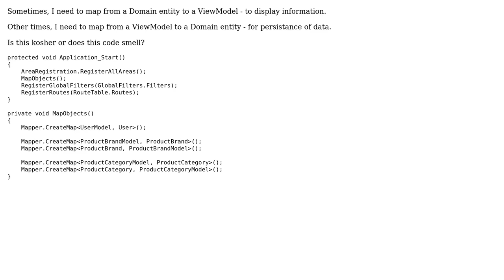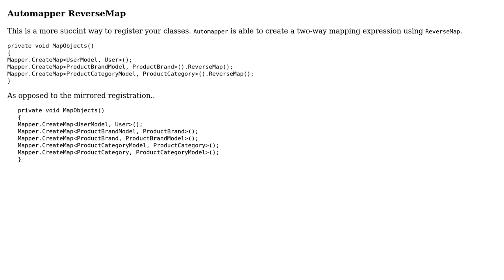Code Review: Using AutoMapper to map to and from (3 Solutions!!)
Code Review: Using AutoMapper to map to and from

With thanks & praise to God, and with thanks to the many people who have made this project possible! | Content (except music & images) licensed under CC BY-SA | Music | Images & others | With thanks to user Only Bolivian user Jamal user dfhwze user Chris Lee user Bryan Boettcher and the Stack Exchange Network Trademarks are property of their respective owners. You are responsible for your own actions.